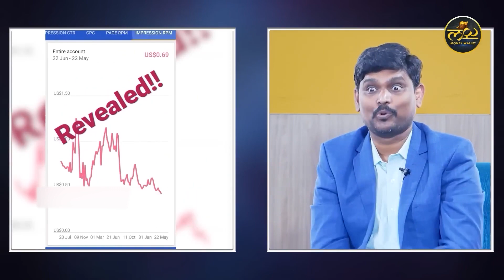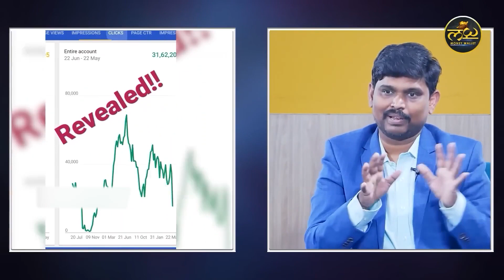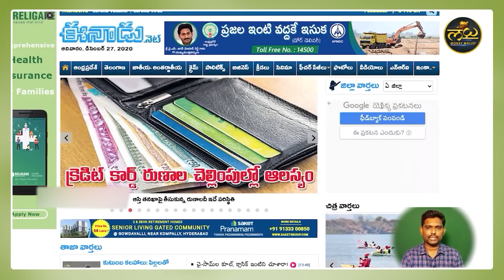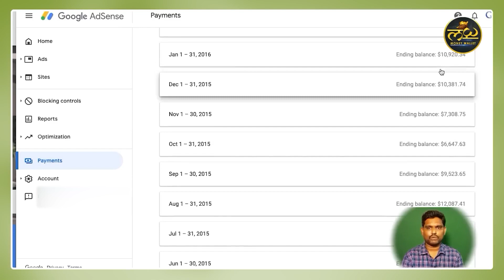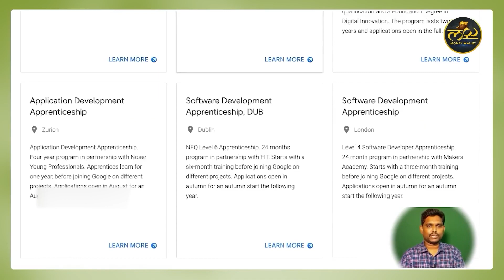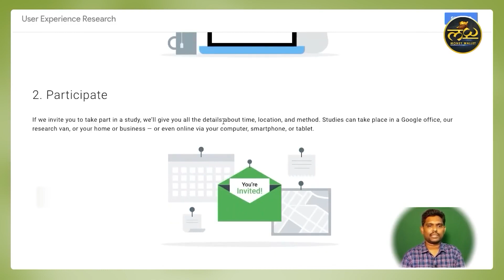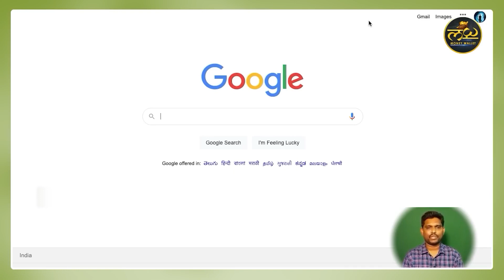Earn Money From Google AdSense || Earn Money Online | Digital Marketing | moneymanagement | SumanTV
Watch ► Earn Money From Google AdSense || Earn Money Online | Digital Marketing | moneymanagement | SumanTV